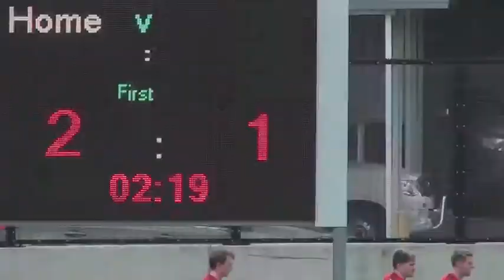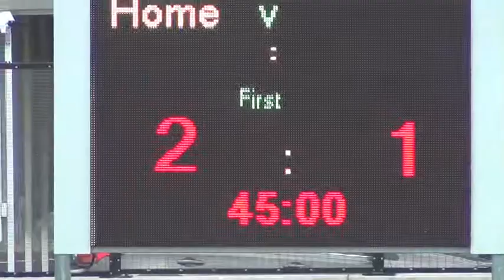Fraser 18s v Bankstown United - Trial 8 - 4Mar18 - 2nd Half 2